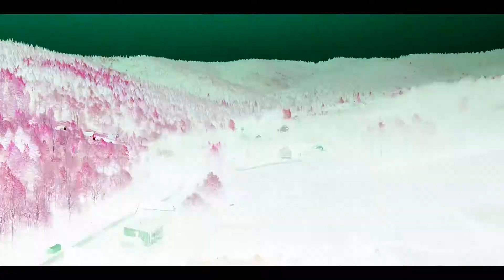ŚLEMIEN DOM NA SPRZEDAŻ | UL.SPACEROWA